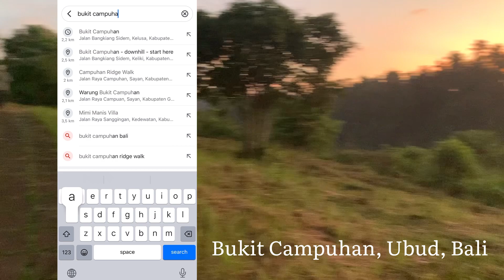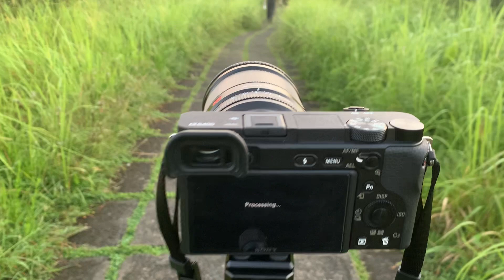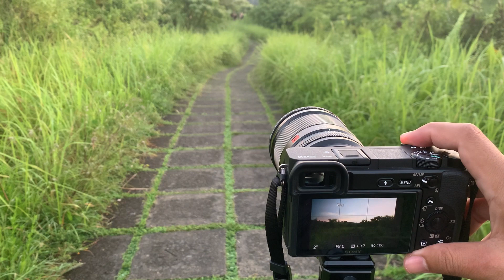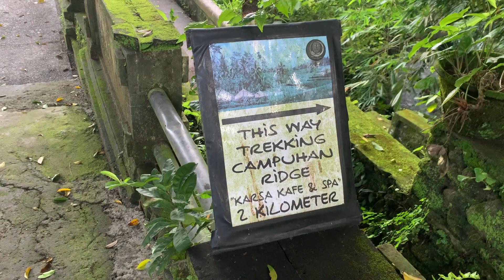Vlog 48 Landscape Fotografi Sunrise di bukit Campuhan Ubud Bali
Judul : Mengejar Sunrise di Bukit Campuhan Ubud Bali

Deskripsi : lanjut saya bikin video jalan2 sambil foto2 ya gaes. kali ini sy ada di bukit Campuhan, Ubud. disini parkir gratis, masuk gratis, memang area buat jogging pagi. viewnya mantap khas Ubud.

Bagi kalian yg pngen tau detail side Awning / Tenda Samping yg saya pakai, bisa dilihat di video kami dgn link sbb:

 • Vlog #15 : Pasang Side Awning Tenda S...

 / madafamily_
follow juga TikTok kami di

 / madafamily_le.  .